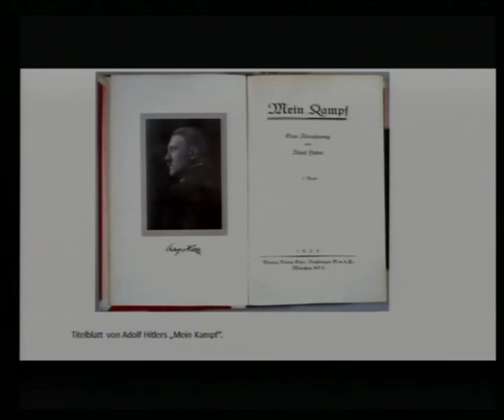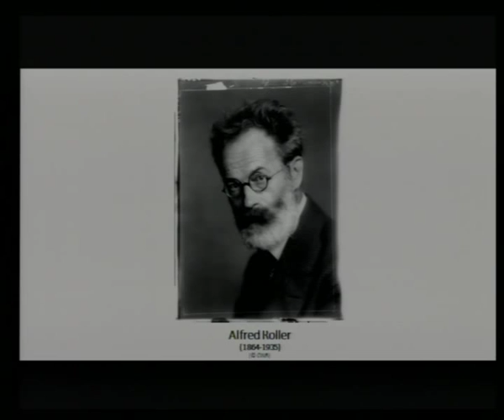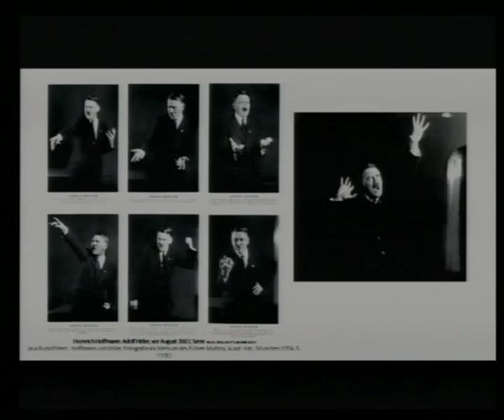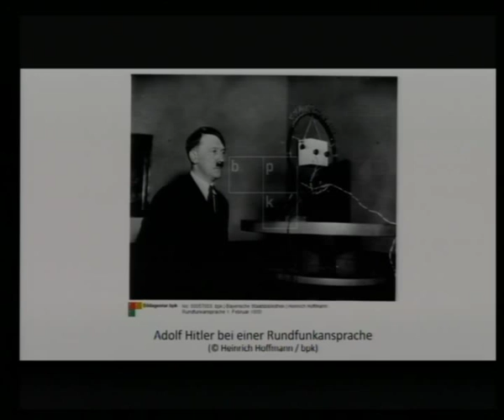Wolfram Pyta: Hitler - Der Künstler und Kriegsherr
Vortrag von Univ.-Prof. Dr. Wolfram Pyta, 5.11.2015, Wissensturm Linz, im Rahmen der Vortragsreihe „Zeitgeschichtsvortrag“. Eine Veranstaltung der VHS Linz in Zusammenarbeit mit dem OÖ Landesarchiv, dem  Institut für Neuere Geschichte und Zeitgeschichte der Universität Linz und dem Archiv der Stadt Linz.